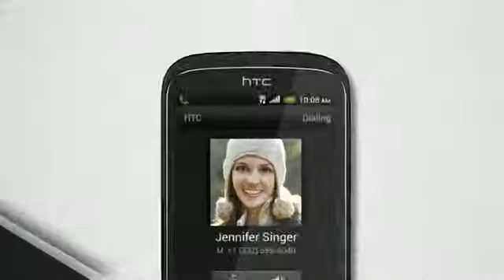HTC Desire C - First look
HTC Desire C makes it easy to connect and plug into fun. Call or message and note how HTC Sense minimizes navigation for simplicity. Quick social upload means go from picture capture to share effortlessly.